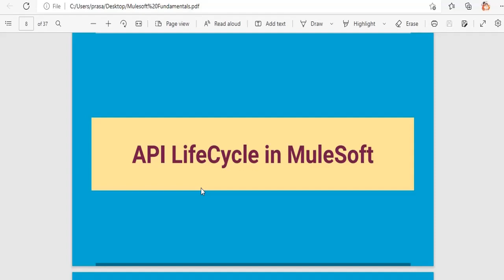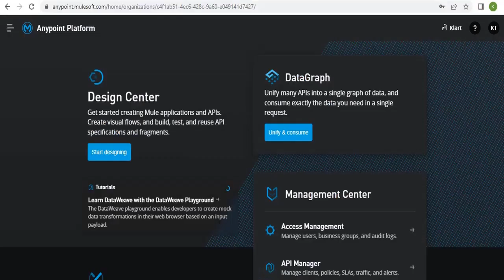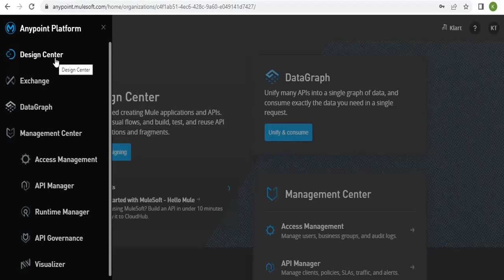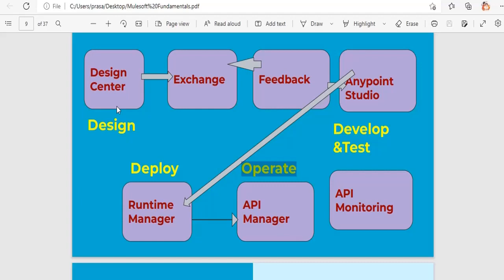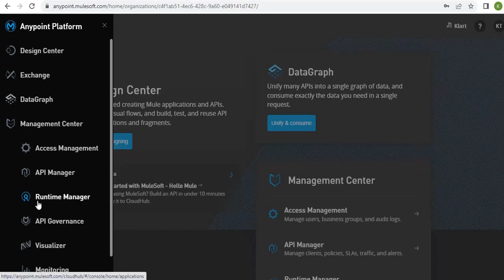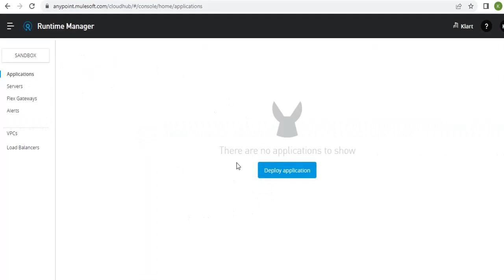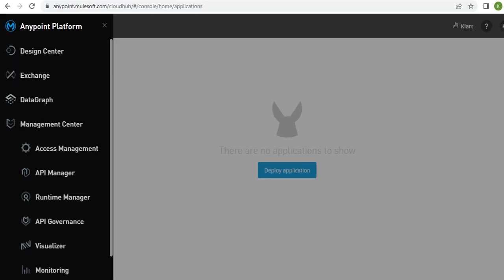Day - 2 | MuleSoft Mastery Course| MuleSoft Real-Time Project | API Life Cycle management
what is api life cycle in mulesoft?
what is design center?
how to build a project in mulesoft?
different phases of lifecycle?
anypoint platform ?
how to publish asset to exchange?
what is api manager in cloudhub?
what is monitoring?
what is api runtime manager in cloudhub?

Welcome to our in-depth MuleSoft Technology Course on YouTube! 🚀 Whether you're a novice or a fresher or a beginner or an experienced developer, this comprehensive playlist is designed to take you on a journey from the very basics to advanced levels of MuleSoft mastery.

In this Course we will be implementing a real-time project end to end covering all needed concepts and basics.

One can learn everything about Mulesoft, How to handle a project by your own, how to clear mulesoft interviews and how to get good package in mulesoft with lot of confidence.

By end of this course you will be expecting mulesoft and can work independently in any kind of requirement.

We will be discussing about all the below Topics in Depth.

1. How to gather requirements?

2.How to design RAML along with reusable fragments ( datatypes,traits,resource types,security schemas,libraries,example)

3. How to implement your mulesoft integration?

4. How to do database integration?

5. How to do Salesforce integration?

6. How to Encrypt properties?

7. How to apply Policies?

8. How to create REST API?

9. ERROR-Handling in depth( on error continue,on-error propagate,global error Handler,raisecustom error,try-catchscope)

10.one-way ssl,two-way (2way) ssl

11. Dataweave Transformations (map,mapobject,group by filter,orderby,. )

12. Cloudhub deployment, on-prem deployment
13. Active MQ integration
14. Salesforce integration
15. Email connector
16. API -LED Connectivity
17. Cloudhub Alerts
18. Notifications
19. File Connector in mulesoft
20. Much More.

all above we can implement in our project and code also will share to everyone..